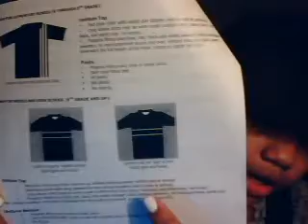3:30 in the morning!!!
WOOOO! we were being stupid and we were high from those froot-loops!!!